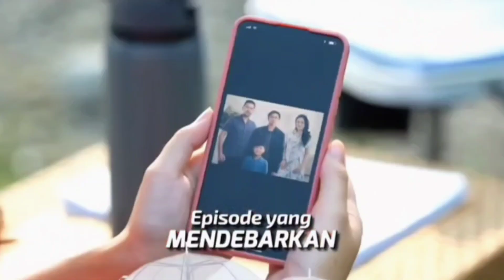TRAILER MY HEART SENIN 5 AGUSTUS RAISA SHOCK MELIHAT FOTO KELUARGA MIKE...